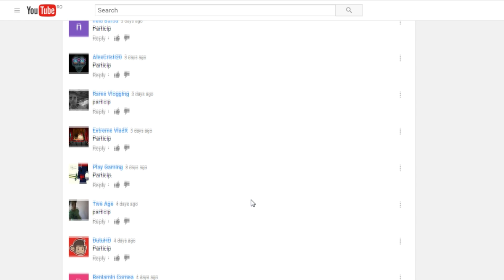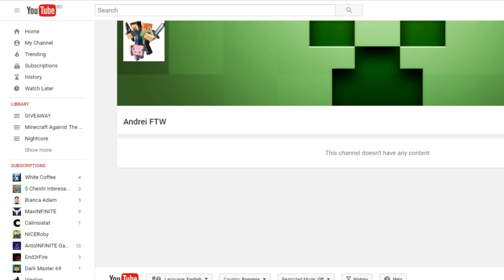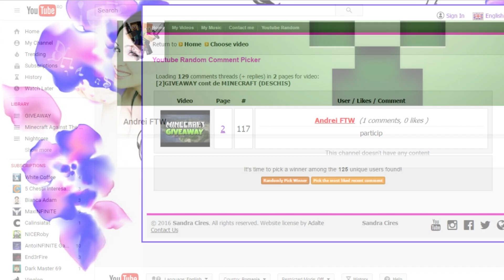EXTRAGERE GIVEAWAY + BONUS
XNMDY-APDKA-8T5X2(BONUS)
▼Mai jos gasiti tot ce va intereseaza▼
➳Skype:realistkid78
✎Intrebari frecvente:

✿Cu ce filmezi?►►►Open Broadcaster Software(OBS)
✿Cu ce editezi/randezi?►►►SonyVegasPro13
✿Faci bani din youtube?►►►Momentan nu
✪Daca vedeti pe cineva pe minecraft sau alte jocuri cu numele meu nu sunt eu!